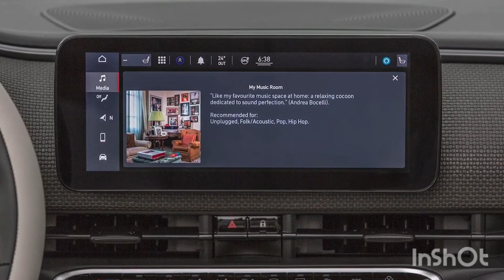Fiat 500 La Prima by Bocelli is the cutest EV money